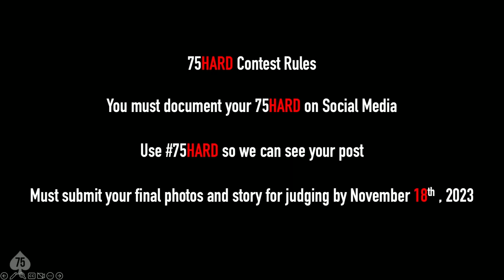75HARD Vs. Andy Frisella: How Millions Of People Changed Their Lives With The Viral 75 Hard Program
565. 75HARD Vs. Andy Frisella Ft. Emily Frisella

In today's episode, Andy & DJ are joined in the studio by Andy's wife, Emily Frisella. They discuss Andy's mental state before and after developing the program, how it's helped him get off antidepressant medication, ways it's mentally prepared him to deal with a brutal shoulder injury and surgery, and how it can help bring the best version out of you if done without compromise.